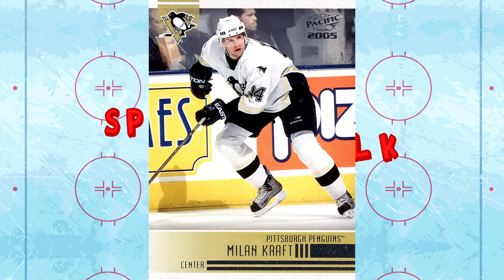ТОП-10 звезд МЧМ, которые не зажгли во взрослом хоккее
Молодежный чемпионат мира с каждым годом привлекает к себе все большее внимание. Именно здесь рождаются новые хоккейные таланты. Однако те, кто блистают на МЧМ не обязательно будут делать это на взрослом уровне. Мы представляем десятку хоккеистов, которые зажигали на МЧМ, но так и не смогли зажечь во взрослом хоккее.